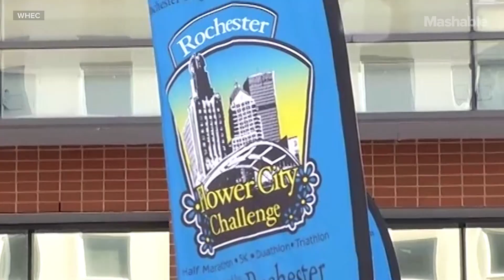12-Year-Old Girl Accidentally Runs a Half-Marathon Thinking It Was a 5K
She thought it was a 5K race so she only trained to run three miles. Into the fourth mile, she found out she was actually running a half-marathon, which is 13.1 miles. Rodriguez didn’t give up. She ended up finishing the half-marathon with a time of 2:43:31 and was awarded a medal.